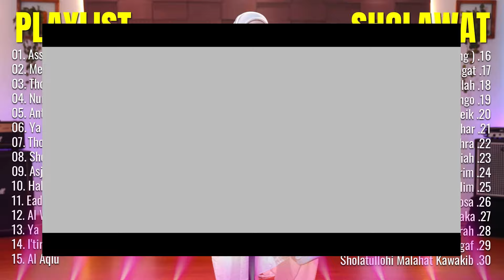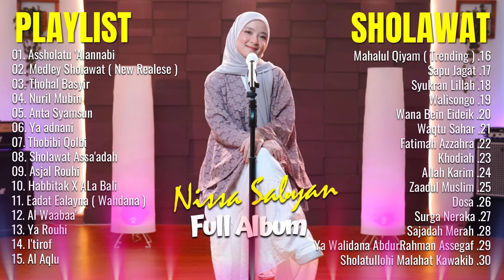SHOLAWAT NABI TRENDING 2024 - NISSA SABYAN FULL ALBUM 2023/2024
Lagu yang berisi sholawatan dan iraman padang padang pasir ,serta lagu religi lainnya. Bantu Channel ini menjadi lebih  SYIAR LAGI LEWAT SYAIR SYAIR Yang lebih manfaat dan tentunya BERSHOLAWAT KEPADA BAGINDA NABI MUHAMMAD SAW.

Kumpulan lagu qosidah populer :
Teman sejati, Dosa, Surga neraka, Tabah, Sajadah merah, Jilbab putih, Lembah Duka, Kota Santri, Miskin Tapi Bahagia, Pengantin Baru, Mataharinya Dunia, Ibu, Sholawat Badar, Dunia Dalam Berita.

Editor : Zakiyusuf